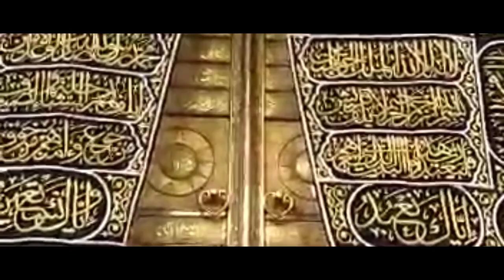Kiswah kabah dan hajar aswad di makkah al mukaromah